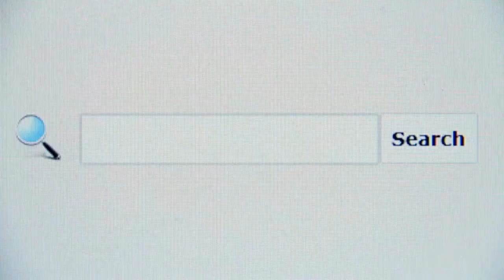Attorney General Jeff Landry Offers Tips To Protect Your Packages From Porch Pirates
Many of our neighbors are shopping online more this holiday season than before; this unfortunately means an increase in marks for package thieves. 📦 🎁

To ensure that your packages are protected from porch pirates, follow these tips: